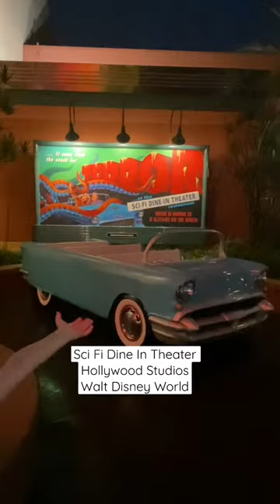Sci Fi Dine In Theater Hollywood Studios Walt Disney World Orlando Florida